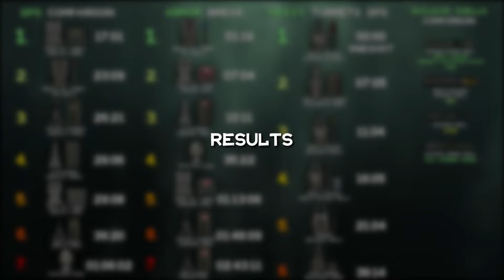EK Gunnery Turrets Comparison | Barotrauma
EK Gunnery turrets comparison. Light turrets: ssl turrets, autocannon, vortex-ring cannon, chainguns. Heavy turrets: railguns, heavy autocannon. Nuclear shells comparison.
Mod: EK Mods for 1.x.x.x
0:00 small & Medium turrets dps
0:30 small & Medium turrets armor break
1:20 Heavy turrets dps
1:36 features
3:00 nuclear shells
3:42 explosion radius
4:23 results